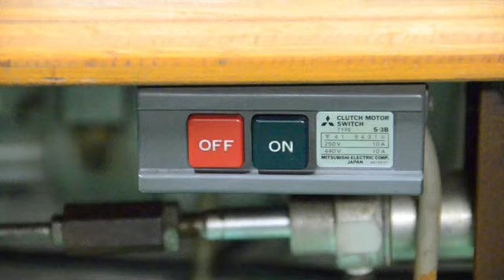Make armor for everyday use. Jet black arming jacket.